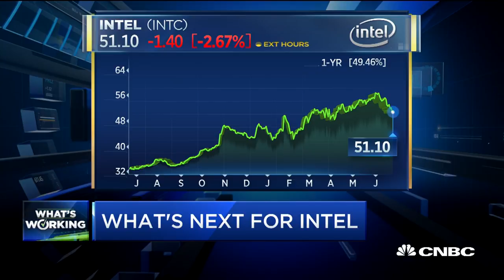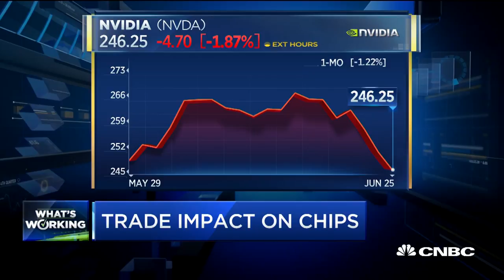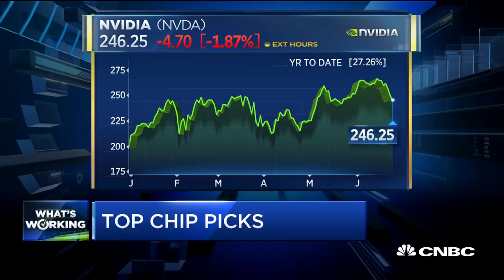What's working: Top chip picks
Chris Caso, Raymond James managing director and analyst, discusses the CEO search for Intel, the trade impact on the semiconductor space and gives his top picks.